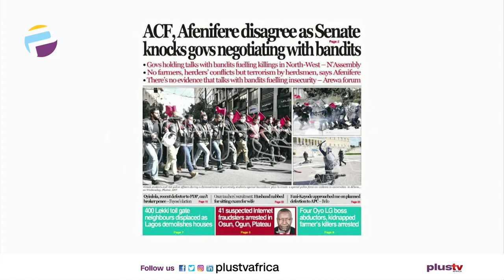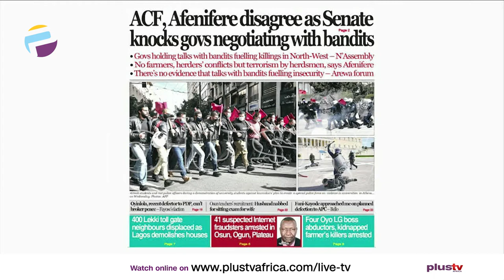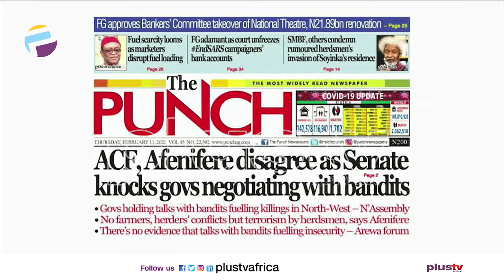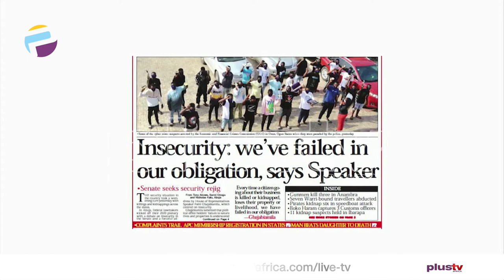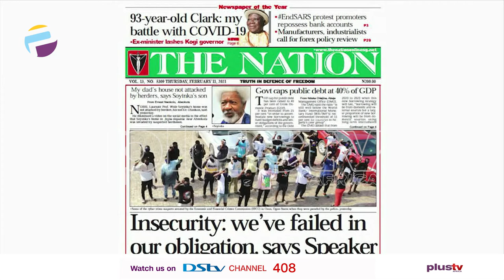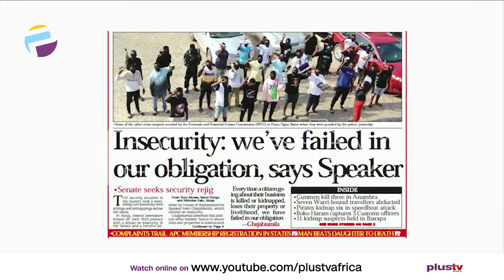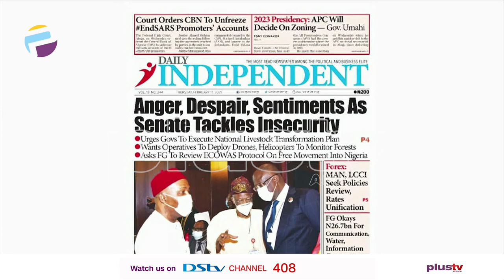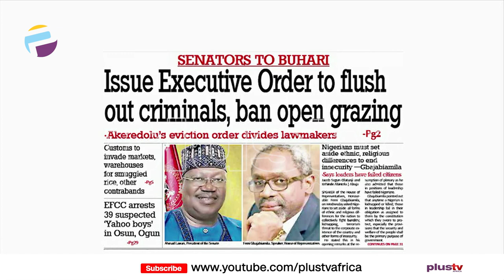Newspaper Review: FG Adamant as Court Unfreezes Endsars Campaigners Bank Account | OFF THE PRESS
Join us weekdays at 7:05am on OffThePress​​​, as we discuss the biggest headlines in newspapers today. Watch live on DSTV CH 408, or stream from our YouTube, Facebook, and Periscope platforms. Today, Ezekiel Nya Etok join us Virtually.